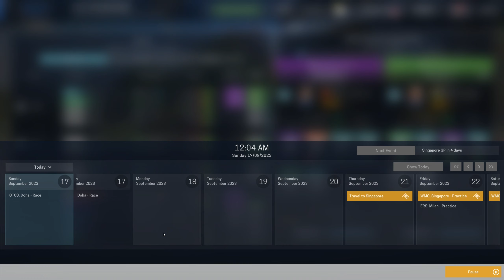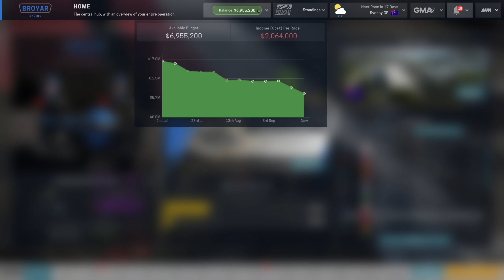Motorsport Manager - Career - World Motorsport Championship [Newly Promoted!] - S8E12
Welcome back to our eigth season of Motorsport Manager! Last season we ended up with 1st place as a team in the Asia-Pacific Supercup and had both 1st and 2nd place drivers. As expected, we were promoted to the top tier World Motorsport Championship. The plan this season is to focus on building a strong foundation to continue advancing up the ladder and to achieve our overall goal for this team of winning the whole thing.

Goal for season: 9th Place and Avoid Relegation